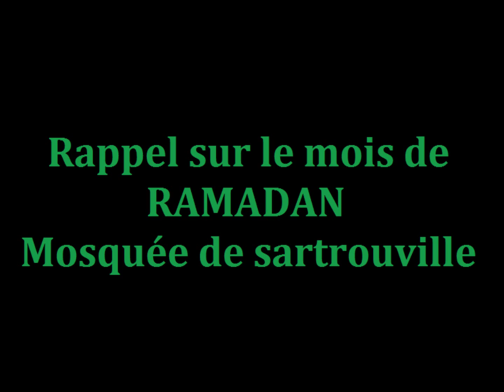COMMENT ACCUEILLIR LE MOIS DE RAMADAN???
Petit rappel à la mosquée de Sartrouville pour bien commencer le mois de ramadan